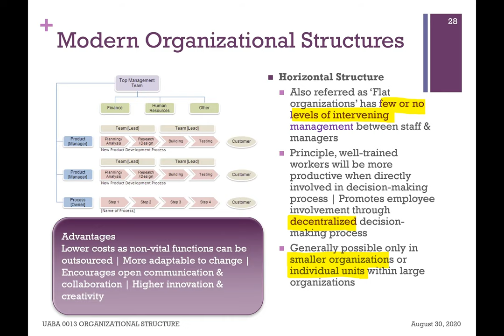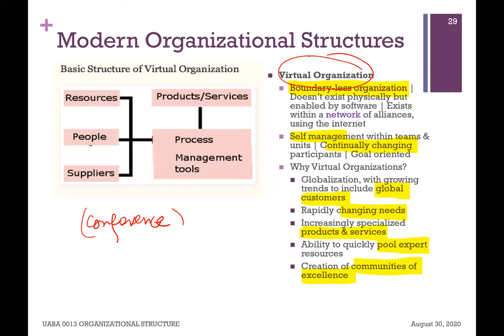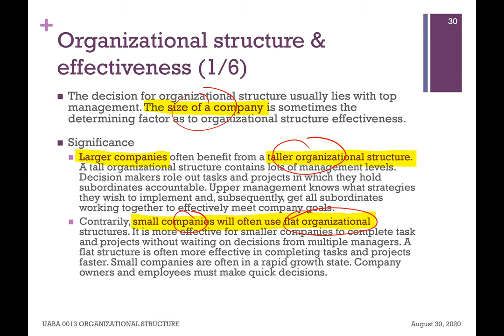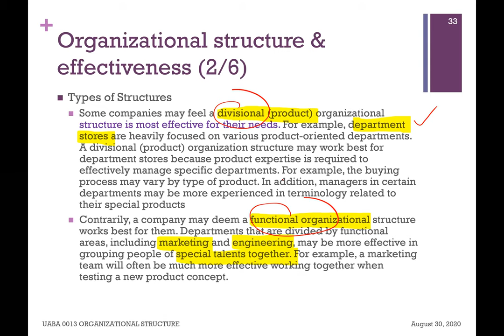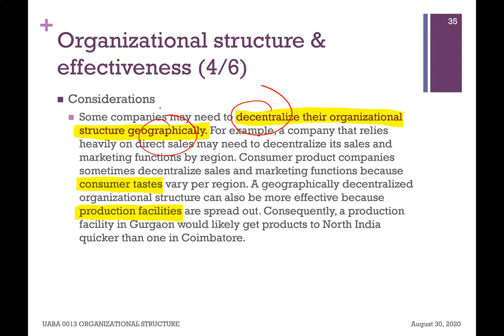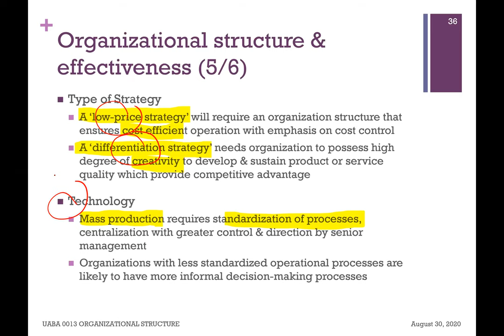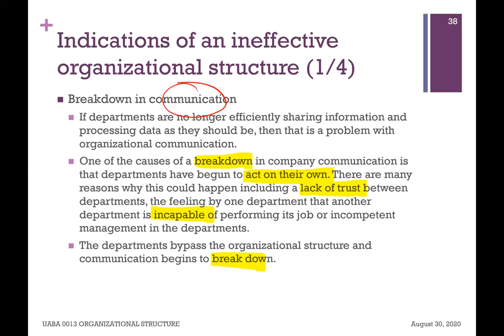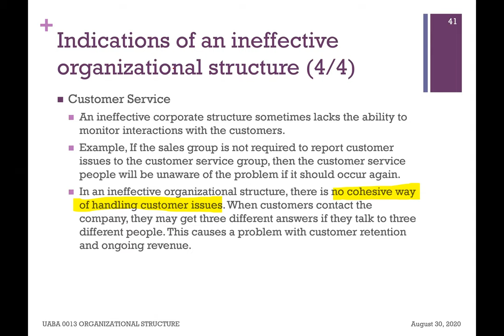UABA0013 - Lecture 1a - PART 2 ORGANIZATIONAL DESIGN AND STRATEGY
PART 2 ORGANIZATIONAL DESIGN AND STRATEGY - LECTURE 1a (CONTINUE)